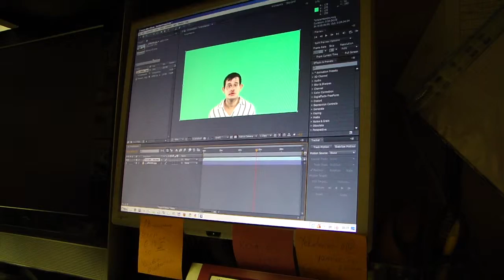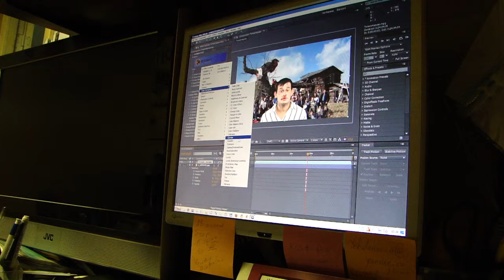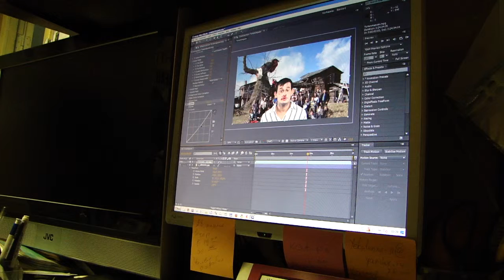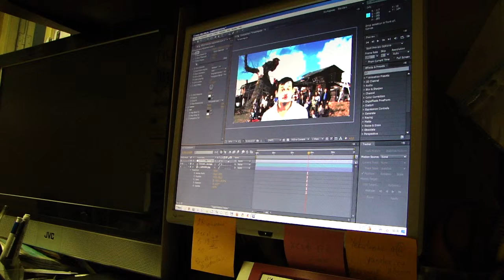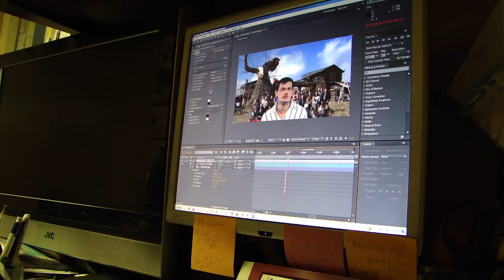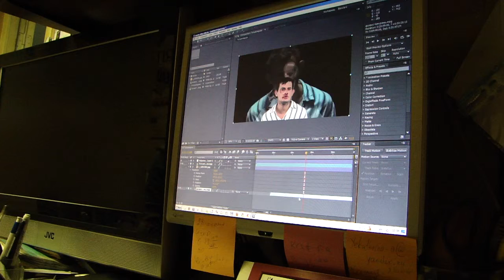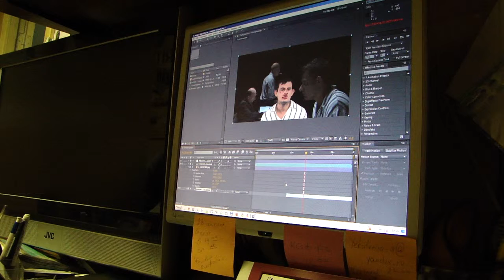Работа с хромакеем. Пусев Николай_02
Николай Пусев. работа с хромакеем.